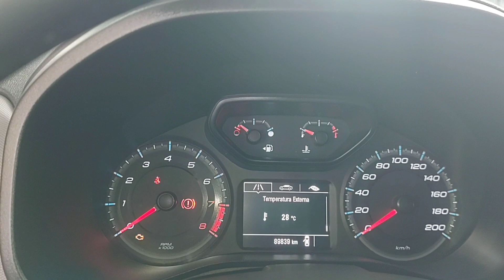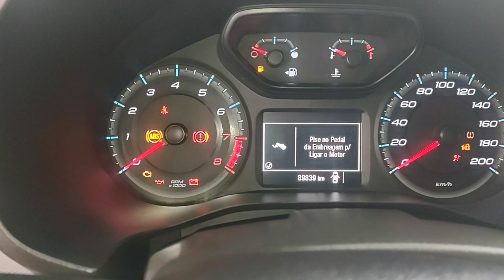VENDE-SE(CHEVROLET S10 LT FLEX 4X2 ANO 2017 MOTOR 2.5) ACEITO TROCA#Chevrolets10#ChevroletS10ano2017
(Chevrolet S10 LT 2017 flex 4x2 motor 2.5 cabine dupla) se você tiver interesse em comprar uma S10 LT flex 4 por 2 motor 2.5 me chame no WhatsApp abaixo irá falar diretamente comigo. S10 LT flex 4 x 2 motor 2.5 toda modificada para S10 LTZ com banco de couro central multimídia frente rodas e pneus toda LTZ com preço especial de 118.000 para escrito do canal.

  Chevrolet S10 LT 2017 4x2 motor 2.5 na cor branca com desconto especial de r$ 12.000 para escrito do canal se te interessar me chama no WhatsApp e agente uma visita diretamente na nossa loja S10 piseiro na compra dessa Chevrolet S10 LT 4x2 você também ganhará uma camiseta diretamente do canal da S10 piseiro.

  S10 muito conservada garantia motor e câmbio 4 pneus meia vida tudo funcionando pega o seu veículo na troca de qualquer lugar do Brasil na compra dessa Chevrolet S10 LT 2017 flex 4x2 motor 2.5 cabine dupla ar condicionado gelando vidro elétrico trava alarme direção caminhonete sem detalhes banco de couro tração 4 por 2 lona marítima rack de teto estribo lateral.

  hoje na loja essa S10 LT FLEX 2017 o preço é de 132.000 à vista com desconto especial de 118 mil no dinheiro 💸se você não tiver inscrito ainda no canal corra se inscreva que tem desconto especial para inscrito do canal na compra de qualquer veículo aqui comigo no canal da S10 piseiro nossa loja fica em Goiânia Goiás próximo à rodoviária de Goiânia agende uma visita com a gente diretamente comigo Daniel proprietário da loja e do veículo. fazemos financiamento nessa S10 LT 2017 flex 2.5 em até 60 parcelas pegando seu veículo usado na entrada e parcelamos o restante pegando seu veículo financiado atrasado com dívidas e quitamos e você vai sair de S10 LT 4 por 2 flex motor 2.5 ano 2017

(Testando 4x4)

S10(PISEIRO)